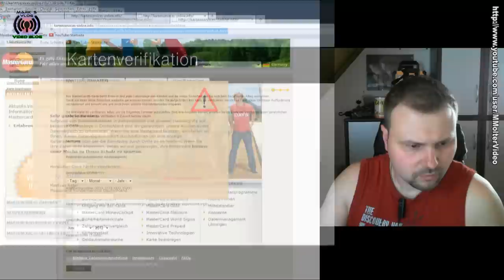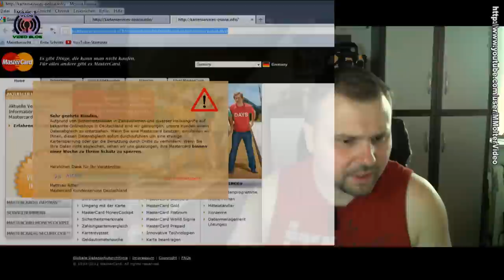Warnung vor- Phishing fishing Datenklau!! Vorsicht Falle! Gefälschte Mastercard Emails!!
●Und wieder eine neue Phishing fishing Datenklau Masche!